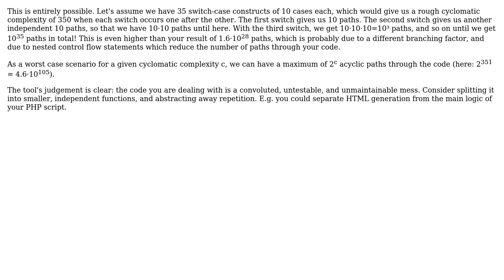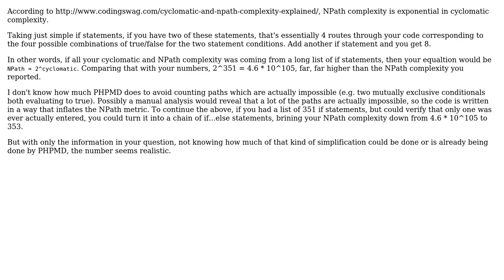Is an NPath complexity of over sixteen octillion realistic? Or have I broken the tool?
With thanks & praise to God, and with thanks to the many people who have made this project possible! | Content (except music & images) licensed under CC BY-SA | Music | Images & others | With thanks to user svick user Jez user Ben Aaronson user amon and the Stack Exchange Network Trademarks are property of their respective owners. You are responsible for your own actions.